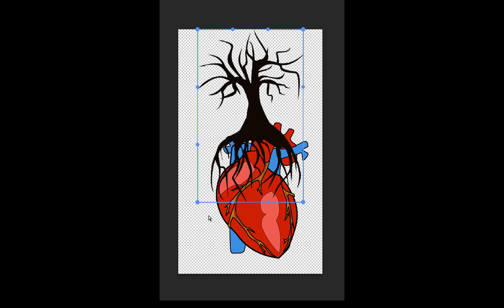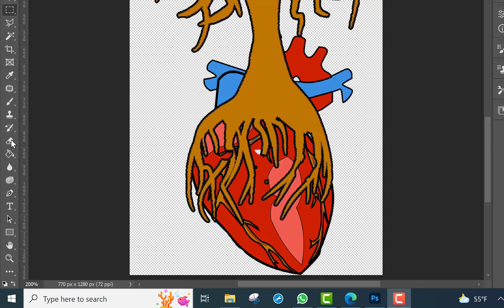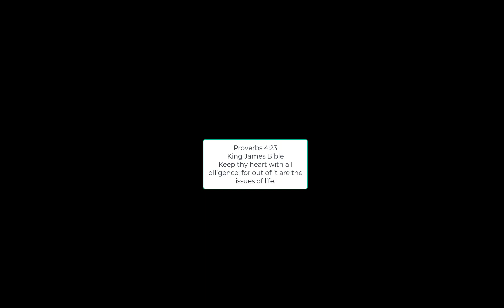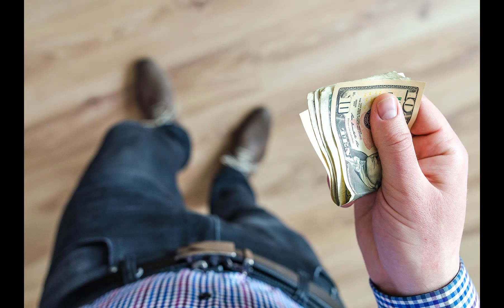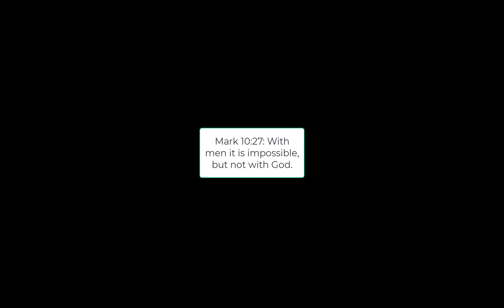How to get rid of a root of bitterness.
Maybe you think you can’t forgive- It seems impossible- But nothing is impossible with God.
 How does it get there and how do we get rid of it?
What the Bible warns us in the beginning and what to do when it seems like it is just too late. (It is never too late).
Revelation while driving---sorry for the audio.